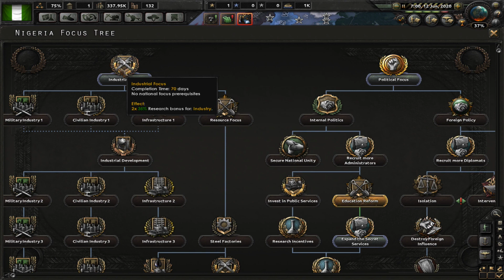HOI4 Millennium Dawn Mod - Nigeria World Power #10